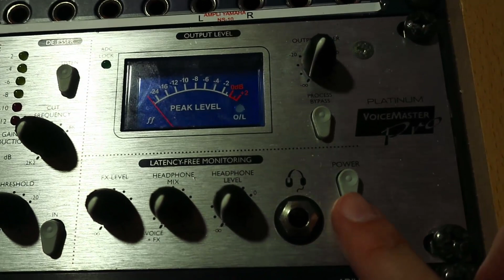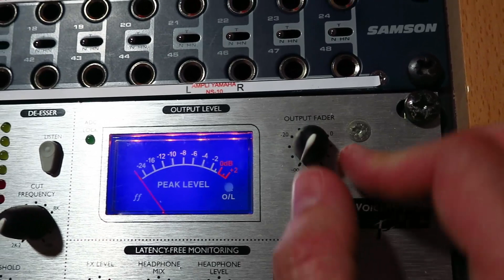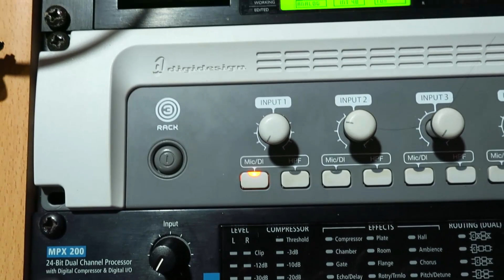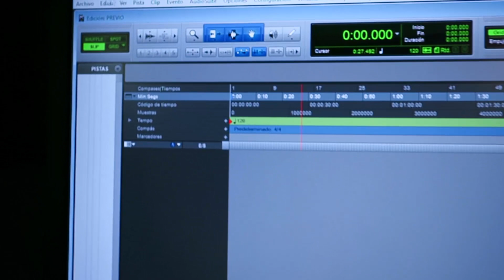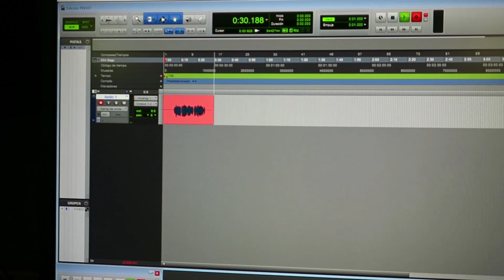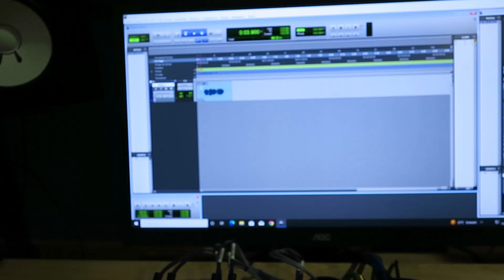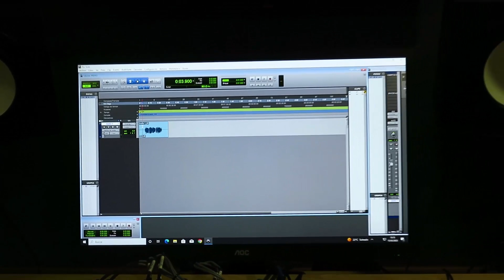SALA MARXADELLA - 1E. CONTROL DIGITAL - CÓMO GRABAR UNA LOCUCIÓN CON PREVIO FOCUSRITE y TARJETA DIGI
Serie de vídeos cortos explicativos de los espacios del IES La Marxadella para que todos los docentes del departamento de Imagen y Sonido puedan configurar y poner en marcha los equipos audiovisuales y empezar a trabajar con el alumnado de la manera más rápida y sencilla posible.

1E. CONTROL DIGITAL (CONFIGURACIÓN CURSO 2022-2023). Cómo grabar una locución con el preamplificador FOCUSRITE VOICEMASTER PRO.

Gracias a los compañeros Javi Sánchez y Víctor Pineda por cablear y etiquetar los patches de audio.